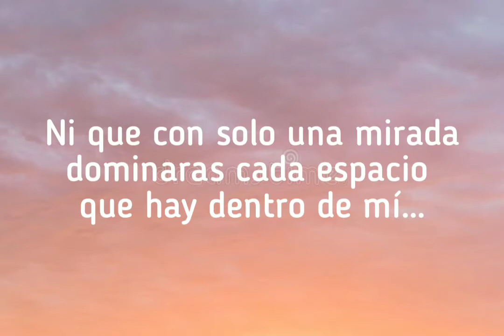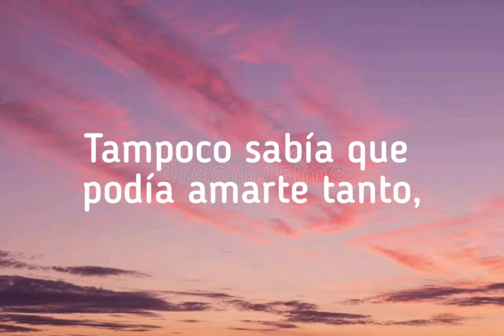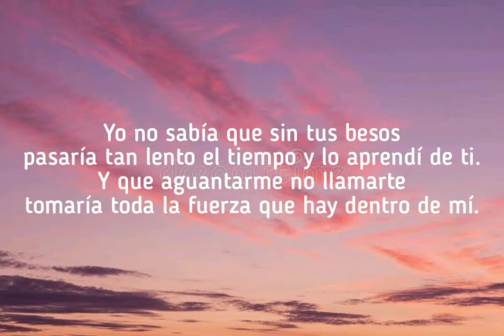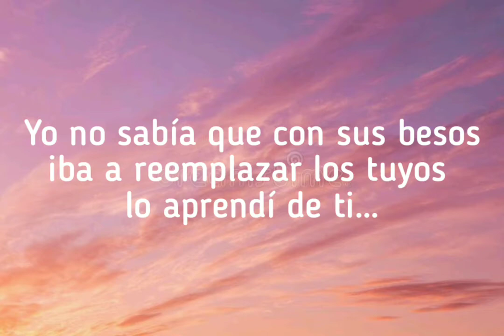Ha-Ash - Lo aprendí de ti [ Lyrics/Letras ]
Letra de Lo Aprendí De Ti

Te conocí un día de abril, un día común,
el día que menos lo esperaba.
Yo no pensaba en el amor, ni lo creía

y mucho menos lo buscaba.

Y de pronto apareciste tú,
destrozando paredes e ideas te volviste mi luz.

Yo no sabía que con un beso
se podría parar el tiempo y lo aprendí de ti…

Ni que con solo una mirada
dominaras cada espacio que hay dentro de mí…

Tampoco sabía que podía amarte tanto,
hasta entregarme y ser presa de tus labios,
descubrí que si…

… porque lo aprendí de ti.

De pronto algo paso y la pasión faltaba,
nuestras noches se alargaban,
jamás pensé sentirme sola y fría y tonta
aun estando acompañada.

Después todo se volvió monotonía,
luego tantas mentiras que ya ni tú te las creías.

Yo no sabía que sin tus besos
pasaría tan lento el tiempo y lo aprendí de ti.

Y que aguantarme no llamarte
tomaría toda la fuerza que hay dentro de mí.

Tampoco sabía que podría extrañarte tanto,
ni desbaratarme y que se secaran mis labios,
descubrí que si…

Y ahora que por fin te he logrado olvidar,
hoy me vienes a buscar…

… pero es muy tarde ya,
me he enamorado de alguien más.

Yo no sabía que con sus besos
iba a reemplazar los tuyos lo aprendí de ti…

Ni que existieran otras manos que al tocarme
superaran lo que antes sentí…

Tampoco sabía que podía amarlo tanto
después de tu engaño que me hizo tanto daño,
descubrir que si...

... y todo lo aprendí de ti.

JOSE LUIS ORTEGA CASTRO, ASHLEY GRACE PEREZ MOSA, HANNA NICOLE PEREZ MOSA
Letra powered by LyricFind